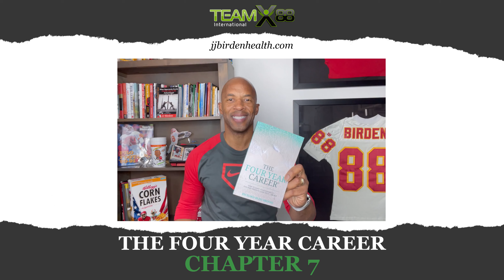The Four Year Career Book Review, Chapter 7 | JJ Birden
Looking for ones who are burned out, pushed out professionals needing to make a career change. Perhaps you want to step up your nutrition? If that's you, we need to talk.
Work with Former 9 Year NFL football player JJ and his wife Raina Birden